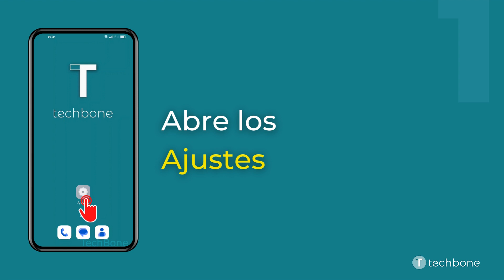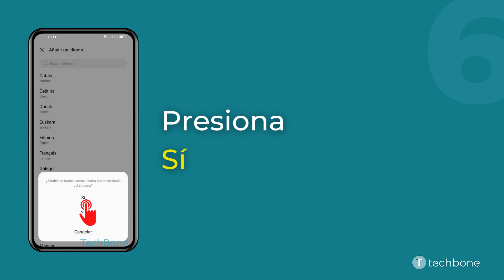Cambiar el Idioma del Sistema - Oppo [Android 12 - ColorOS 12]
En la configuración inicial ya se establece el idioma, pero el usuario puede cambiarlo en cualquier momento. El idioma seleccionado se aplica para el sistema y como idioma de aplicaciones.

0:00 Intro
0:05 Abre los Ajustes
0:15 Presiona Ajustes del sistema
0:25 Presiona Idioma y región
0:35 Presiona Añadir un idioma
0:45 Selecciona un Idioma
0:55 Presiona Sí